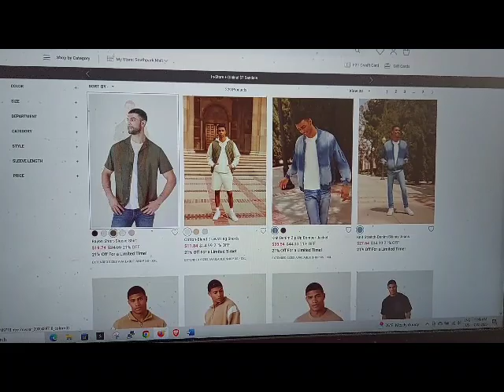Forever 21 website accessibility test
test color and price accessibility